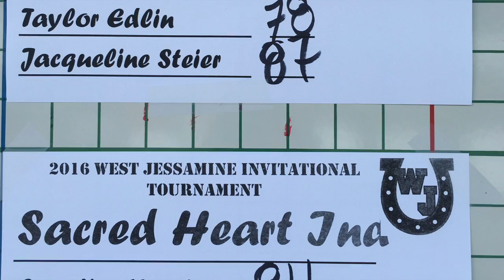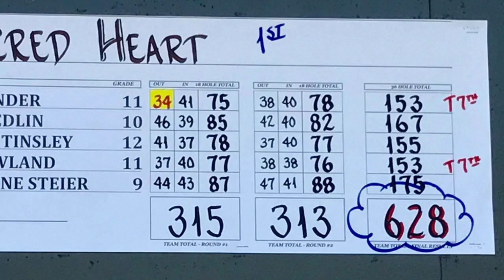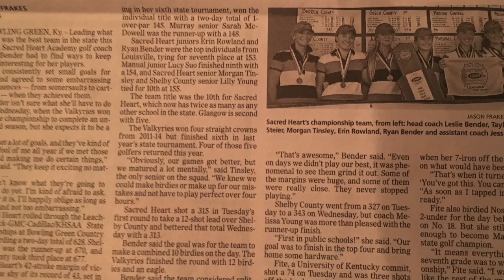My Movie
Sacred Heart golf 2016